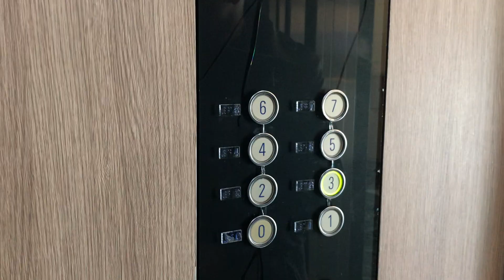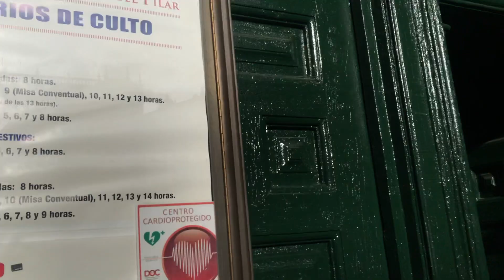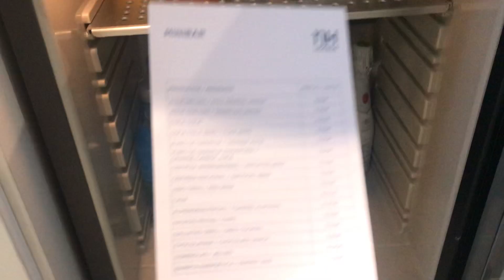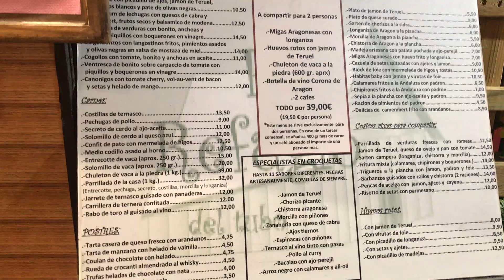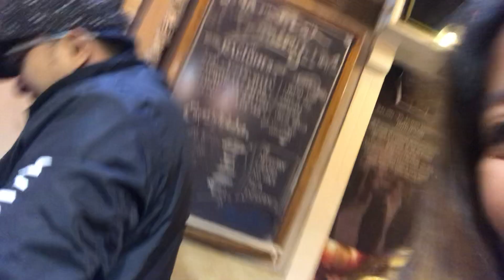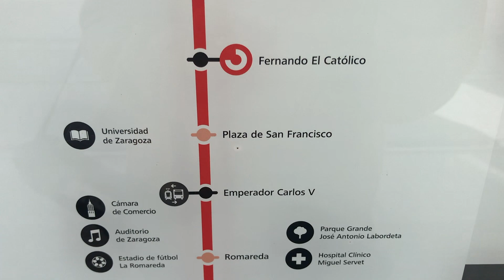A Day in Zaragoza || Yzel Vlogs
Hi : 🤗 mga Beshies 🌸
Its been 1 year since We went to Zaragoza. Share ko lang yung relax moment nmn nung wala pang pandemia...We missed travel and Roadtrips together.